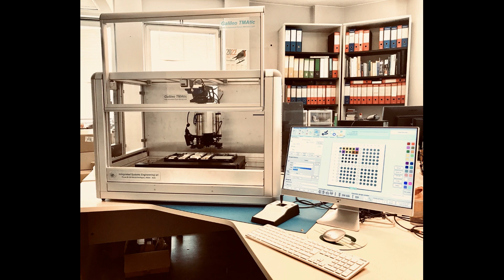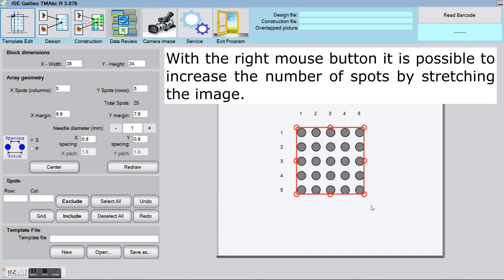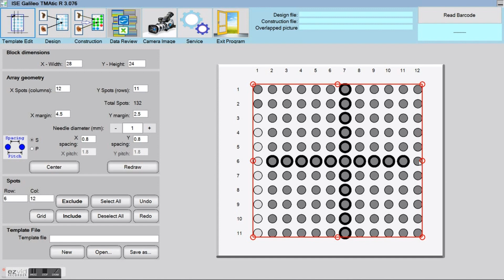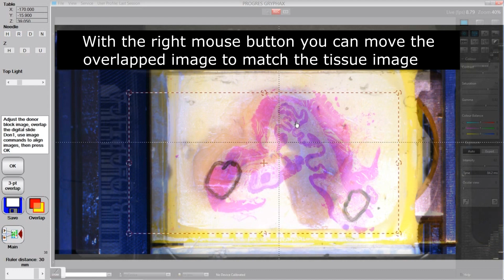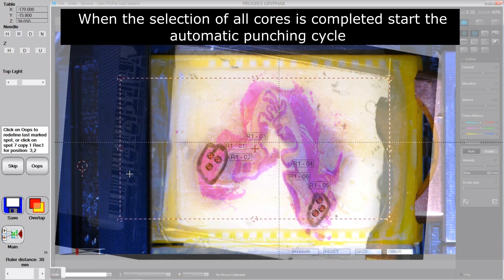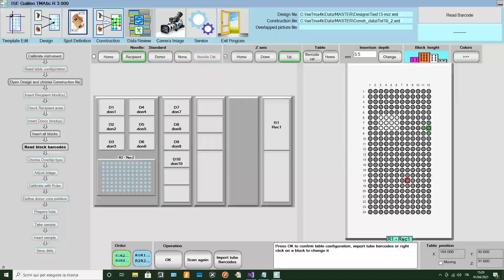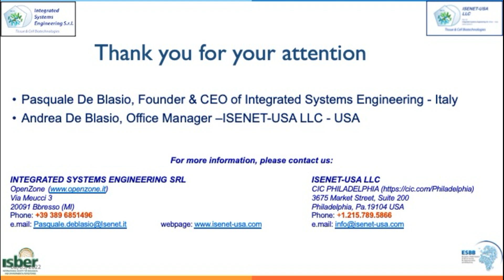GALILEO TMAtic FINAL FINAL senza voce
ISENET introduces the New Galileo TMAtic Next Generation Tissue Microarrayer